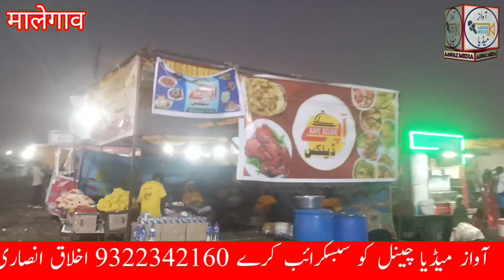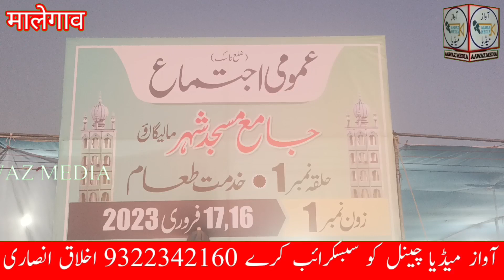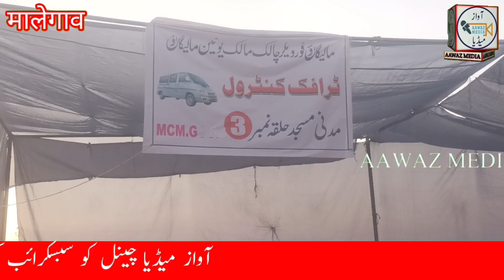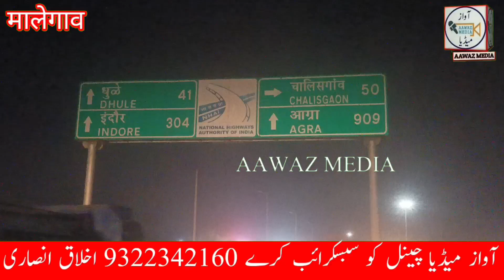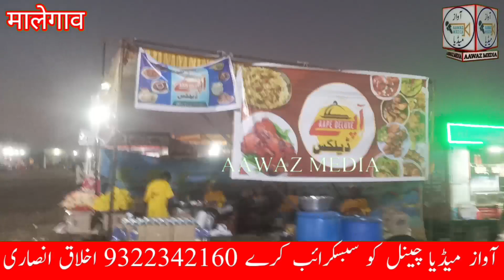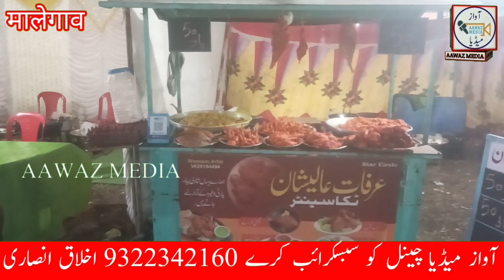Malegaon Ijtema ka pahela din Ruhani Manzar se Labrez rha,Ijtema ki Intezami Umoor ki Khaas Jhalkiya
ہوٹل شملہ ان کے پیچھے
آج اجتماع کا پہلا دن روحانی منظر سے لبریز رہا اجتماع کی انتظامی امور کی خاص جھلکیاں
نماز مغرب کے بعد مولانا عبدالفتاح کا بیان بھی ویڈیو میں مختصراً ریکارڈ کیا گیا ہے
اجتماع کا منظر ہمارے اس چینل پر دیکھتے رہیے